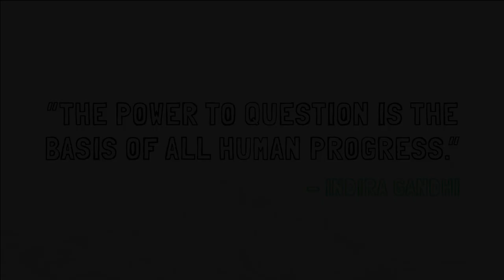FOODTRUTH Episode 4 - Sharman Russell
Thank you for tuning into the fourth episode of FOODTRUTH featuring Sharman Russell.

In this episode of the foodtruth podcast, Sharman Russell, Dr. Kevin Lyon and Sharon Cryan Esq. speak about how children develop and what your baby needs!

Thanks again, and nerd on! 🌱